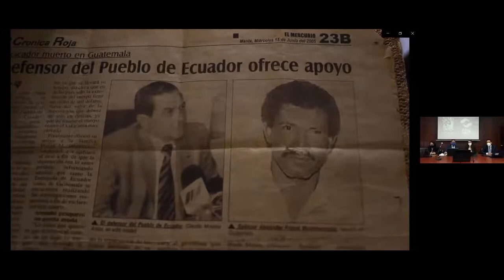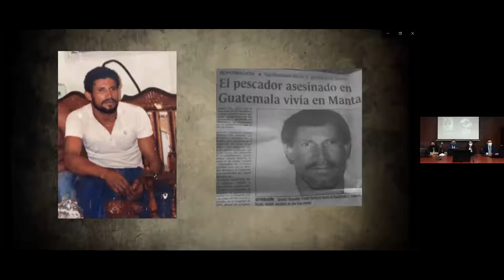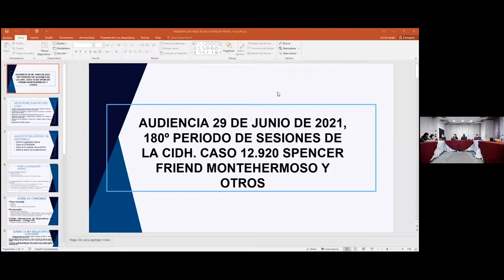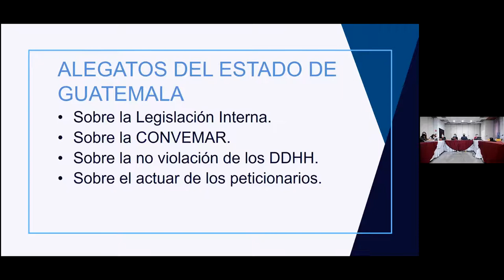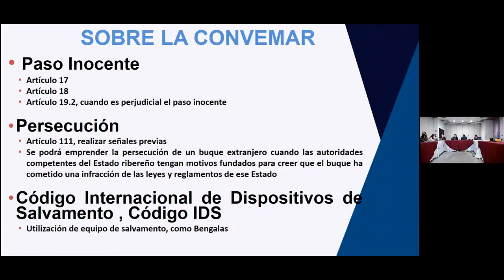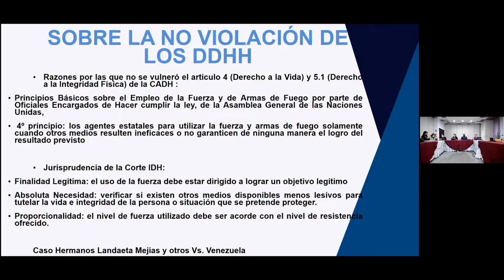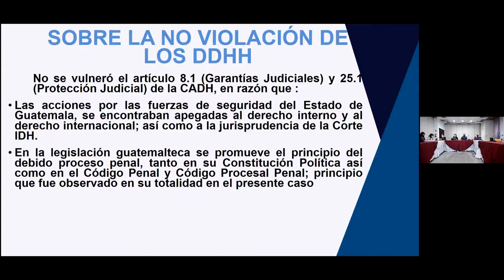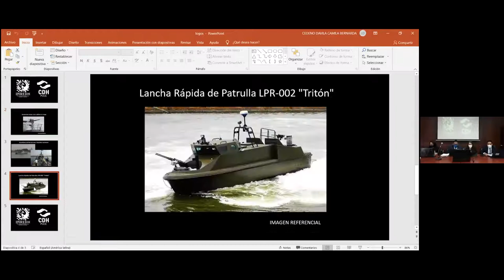GU (ENG) - Case 12.920 - Spencer Friend Montehermoso et al. vs Guatemala